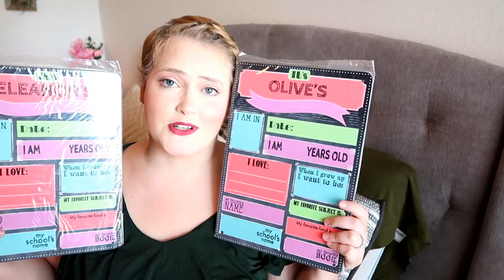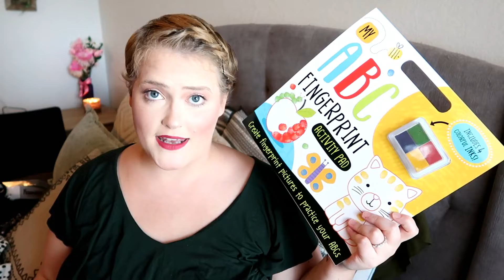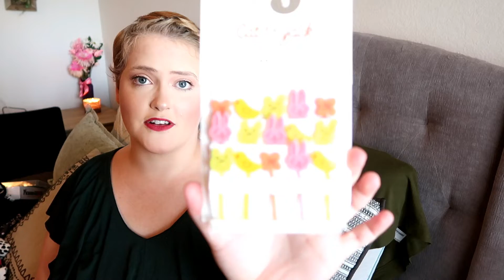HUGE Back To School Haul + GIVEAWAY || Little Girl Clothes and Supplies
Winner will be randomly selected and notified by the selected platform left in the comment. Contest will end 8/24/18.

Picasso Magnetic Tiles: